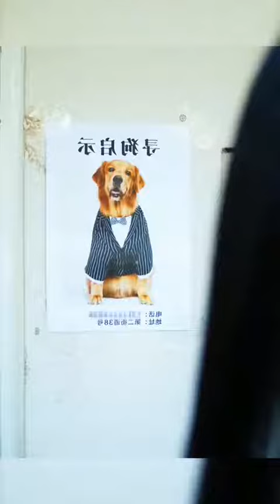Smart Dog Helping Human dog_helping_human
funny dog Sound,
funny dog dance,
funny dog moments,
funny dog bailey,

dog training course online free,
how to train a street dog,
labra dog training puppy,

dog_helping_human